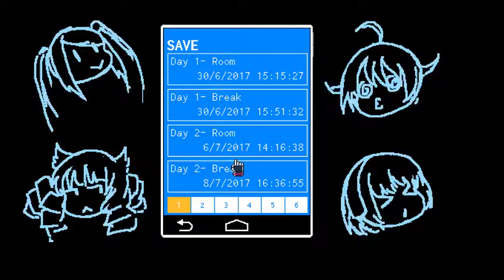Va-11 Hall-A: Cyberpunk Bartender Action - Part 3 - Oh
I mean, who wouldn't hire a prostitute to pretend to be your daughter every year on her birthday? It's relatively normal.